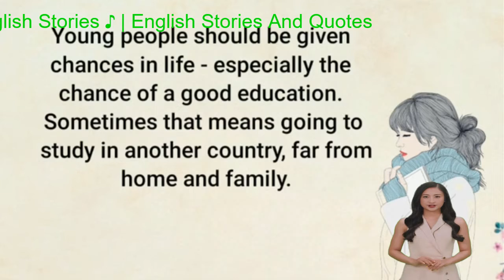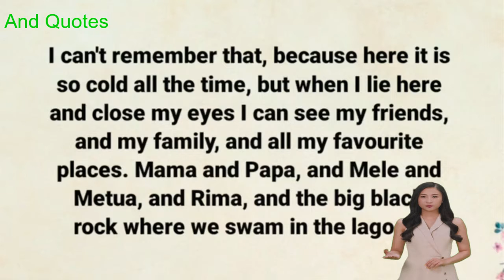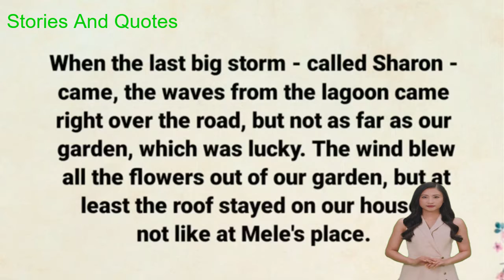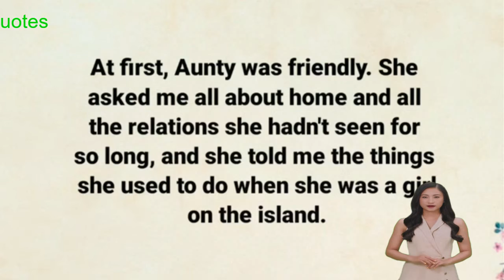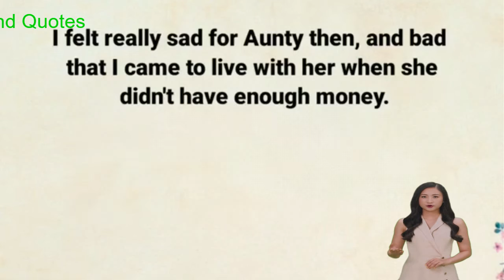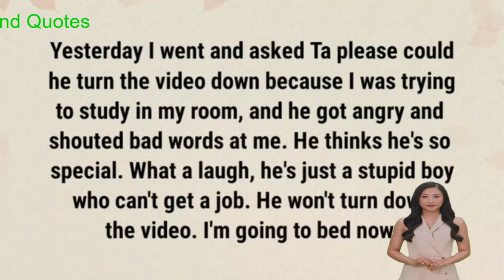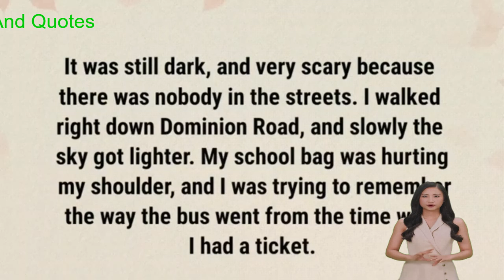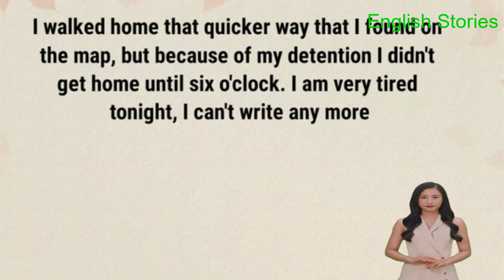Learn English Through Story Level 2 🔥| English Story For Learning English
Your Queries!

english story

english stories

story english

story

learn english

learning english

study english

english listening

stories? Which is the best English story?

learning? How can I improve my vocabulary in 2 days?

1976, allowance is made for "fair